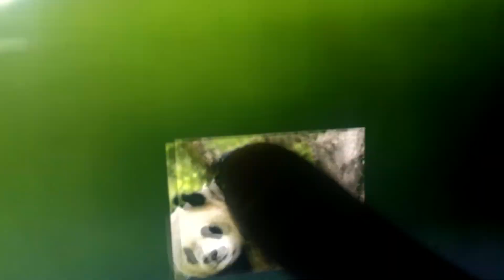The Panda Broke The Clock Hickory Dickory Dock